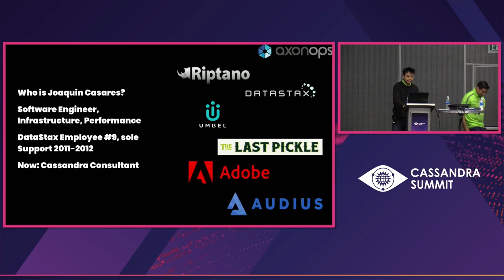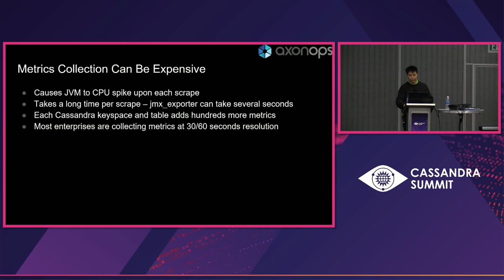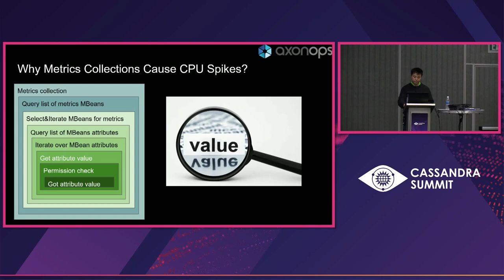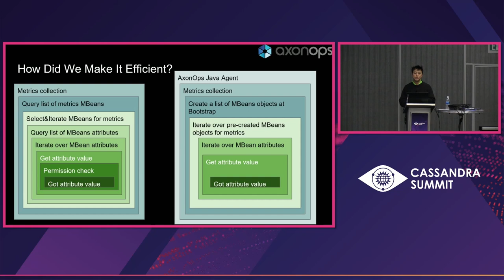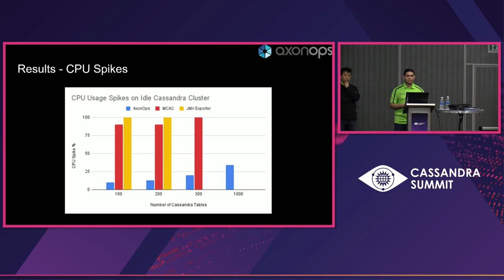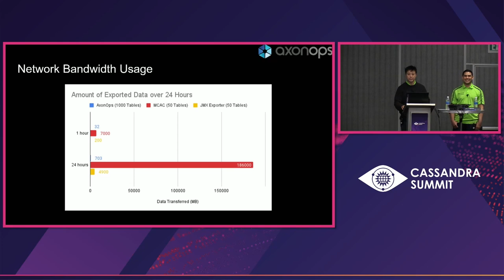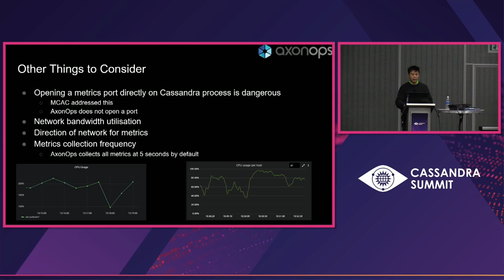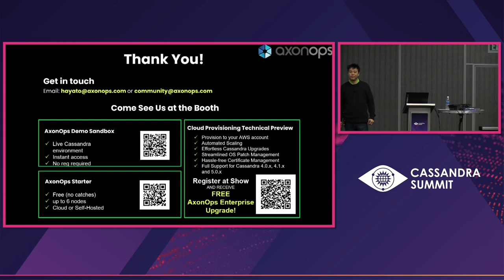Scraping Your Cassandra Metrics - the Right Way, and the Dirty Way - Hayato Shimizu, AxonOps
It is extremely important to understand how your Cassandra cluster is performing when the cluster underpins your mission-critical applications. Fortunately, Cassandra provides a wealth of performance metrics through its JMX interface. The problem is that Cassandra generates 10's of thousands of metrics per node, making the metrics collection challenging because of the sheer volume of them. Additionally, scraping a large number of metrics can be slow, and often causes CPU spikes in the Cassandra process. The problem is exacerbated as the number of tables grows as each table added increases the metrics volume significantly. This performance problem constrains the scraping frequency, and often operators do not have high-resolution insight into the Cassandra performance. We studied the performance characteristics of a number of metrics collection tools and will talk about how they have gone about the right way to collect the metrics. We will then talk about the dirty way in which we implemented the metrics collection that vastly improves the performance over other collection tools, giving Cassandra operators great performance visibility.